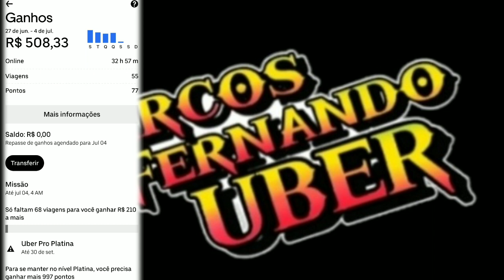"TRISTE REALIDADE" VEJA ISSO UBER E 99POP.